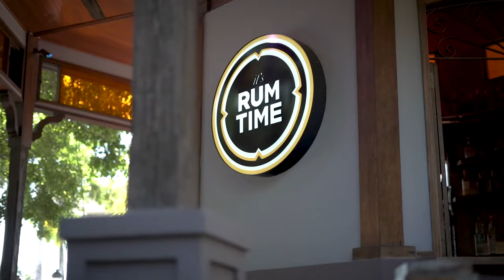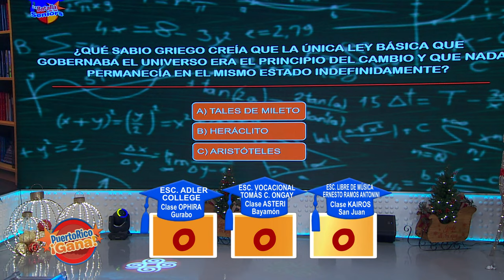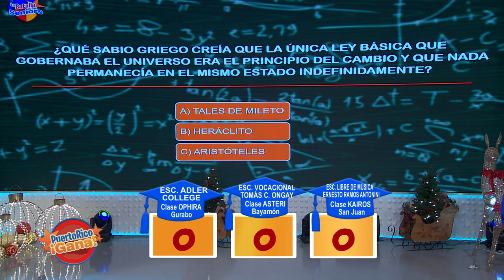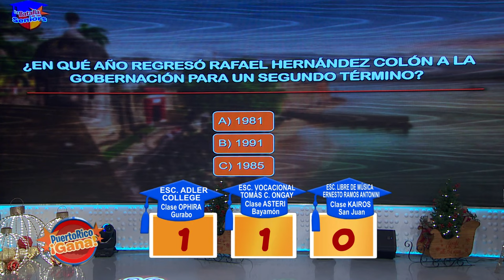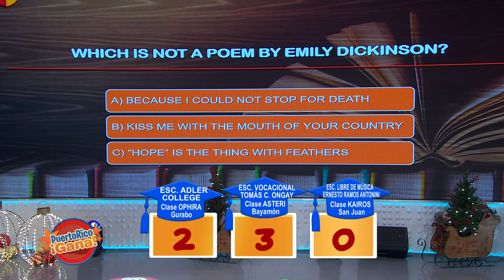2 0 PR GANA 12 08 21